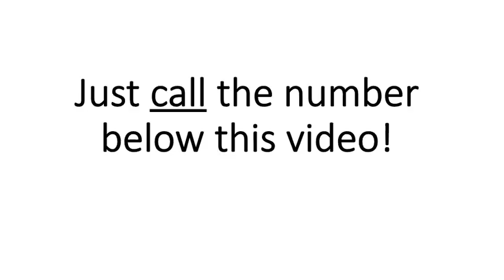Divorce Lawyer Beavercreek